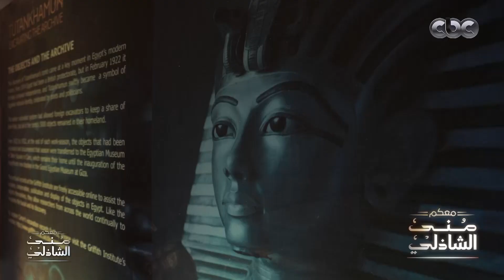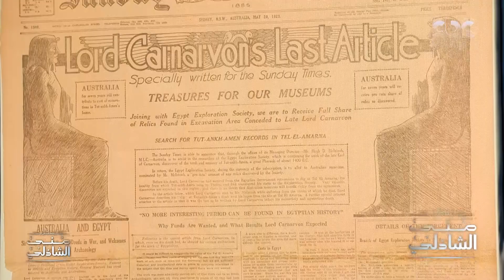مُكتشف مقبرة "توت عنخ آمون".. السفارة البريطانية تُهدي وزارة الآثار المصرية مخطوطات "كارتر"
معكم منى الشاذلي |   مُكتشف مقبرة "توت عنخ آمون".. السفارة البريطانية تُهدي وزارة الآثار المصرية مخطوطات "كارتر"